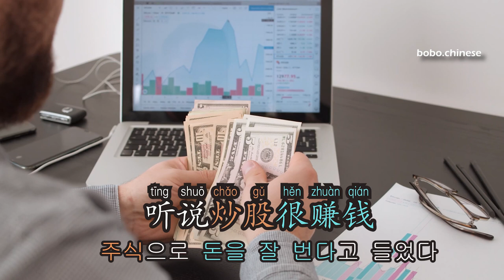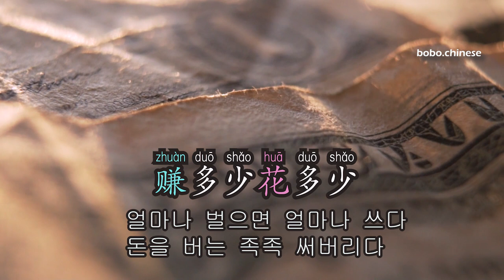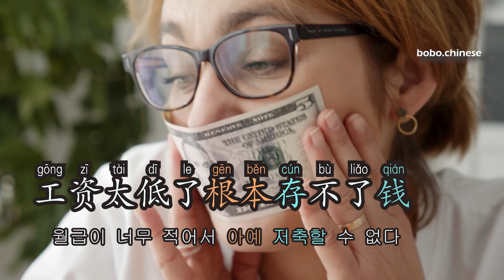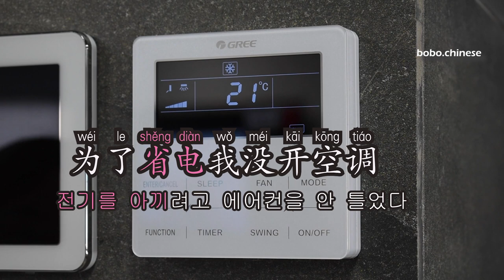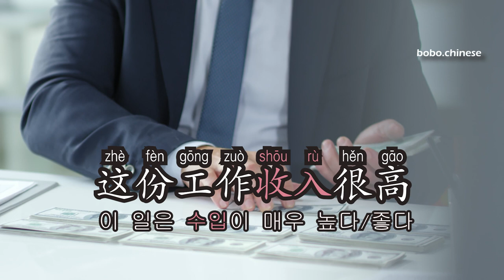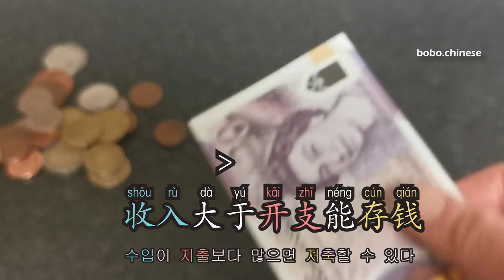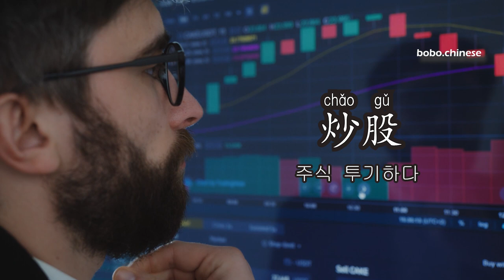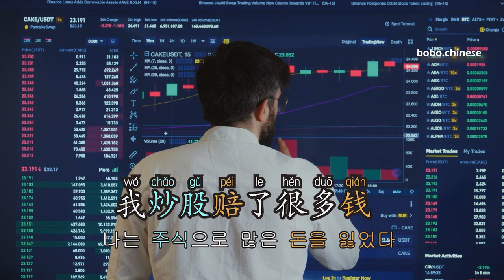원어민들이 일상생활에서 자주 사용하는 돈과 관련된 40개 문장#汉语